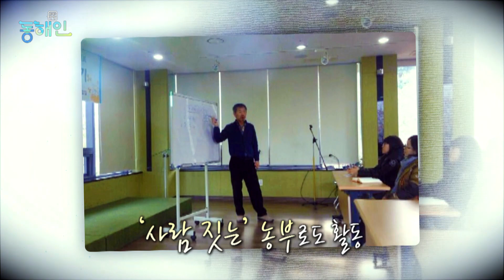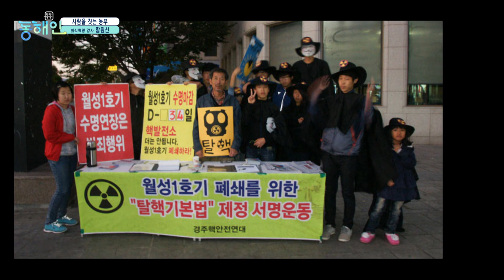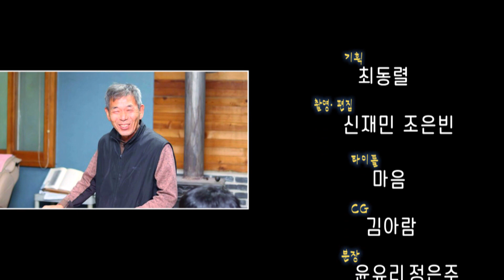[톡톡동해인] 사람을 짓는 농부.. 함원신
사람을 짓는 농부  함원신

땅이 주는 결실에  감사하며

‘사람농사’도 짓는  특별한 농부!

교육에 대한 관심으로

수년 전 농촌유학센터를 운영하며

‘사람 짓는’ 농부로도 활동해온 함원신 씨.

무한경쟁사회에서

마음이 병든 아이들과

아이들의 첫 환경인 학부모교육등으로

‘배움이 행복한’ 사회를 꿈꾸는 그를

톡톡동해인에서 만나본다.